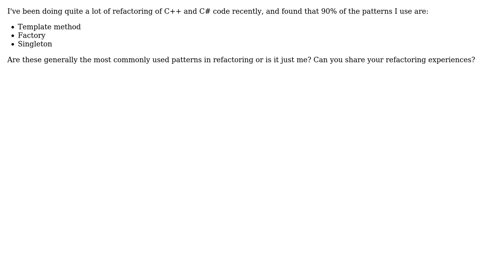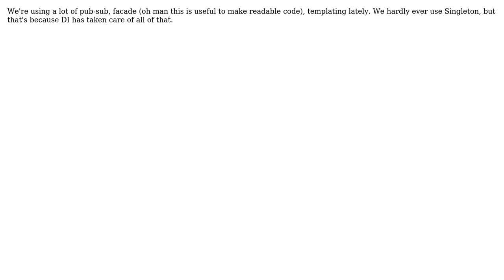Software Engineering: Most frequently used design patterns in refactoring (my example)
With thanks & praise to God, and with thanks to the many people who have made this project possible! | Content (except music & images) licensed under CC BY-SA | Music | Images & others | With thanks to user Terry user Bryan Boettcher user apaderno and the Stack Exchange Network Trademarks are property of their respective owners. You are responsible for your own actions.